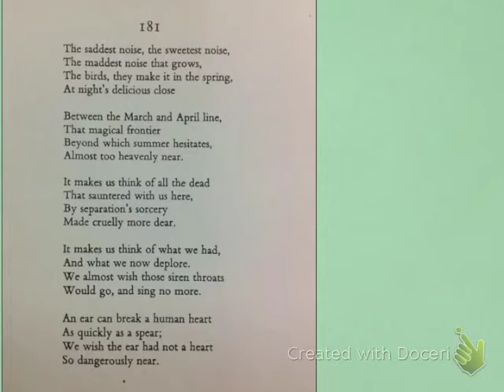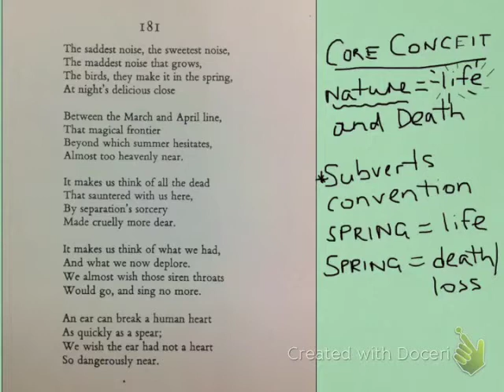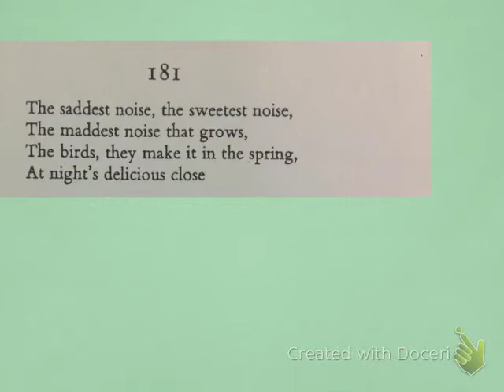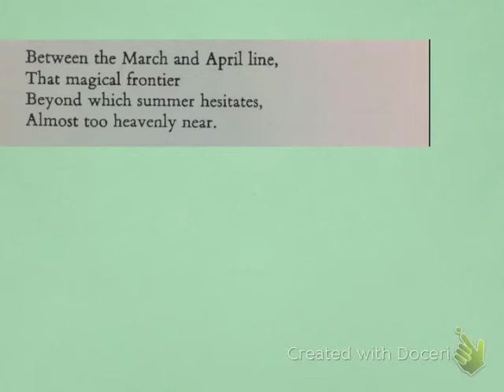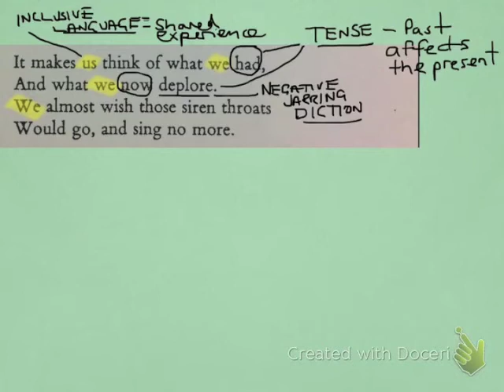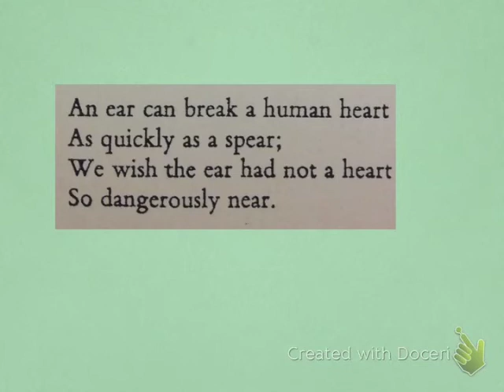The Saddest Noise, the Sweetest Noise, Poem 181 Analysis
This video is a brief analysis of Emily Dickinson's poem, 181, The Saddest Noise, the Sweetest Noise.